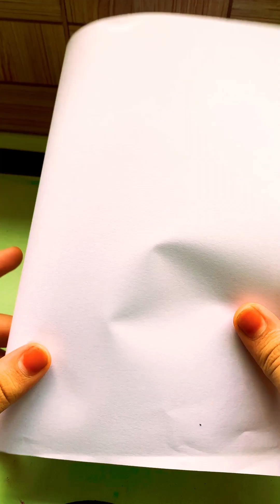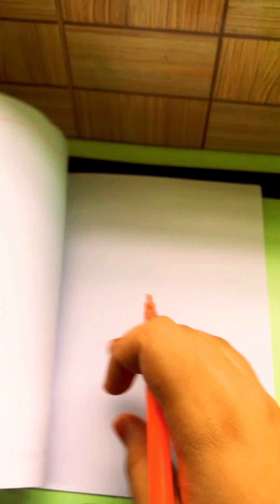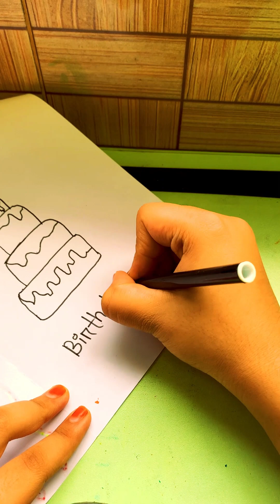How to make Birthday Card Step by Step.Art & Origami World.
Happy Birthday Card DIY .DIY birthday card.Easy Birthday Card.Birthday Gift ideas#papercraft